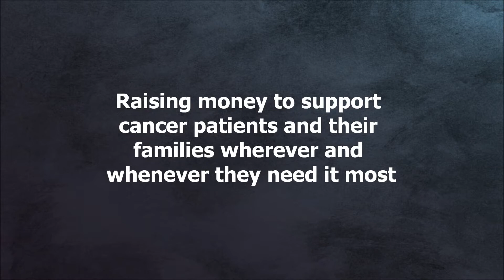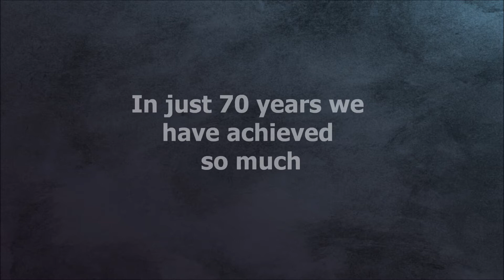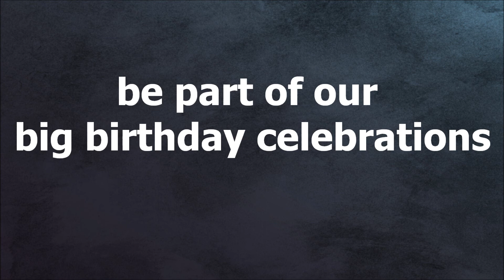Celebrating 70 years of Tenovus, 1943 - 2013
This year, we are celebrating our 70th Birthday. We have come such a long way with your support over the last 70 years and achieved so much. Every day in Wales, 48 people are diagnosed with cancer. It is vital that we continue to provide our support services to communities across Wales, and with your support, we are able to achieve our goals.

If you can, please donate so we can continue to support cancer patients for the next 70 years